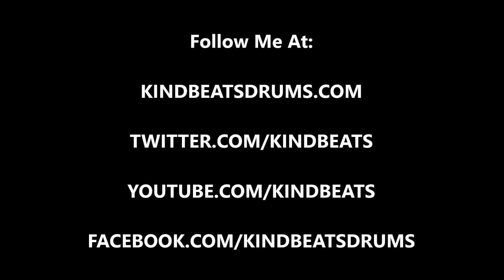Andrew McAuley (KindBeats) - Wake 'N Break No. 348 - Cross Stick Groove With Dropped Snares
Today's wake 'n break is what I call a "boom chick" groove, meaning that the feet are playing a simple quarter note ostinato between the bass drum and hi-hats.  The cool thing about this groove is the cross stick and snare (with the snares dropped) lick that incorporates both open and closed tones.  As always, I hope you dig it and be sure to go to check out Vol. 1 in the Wake 'N Break instructional e-book series!